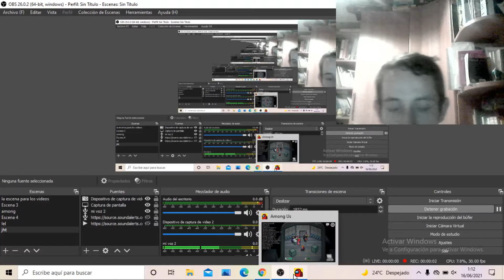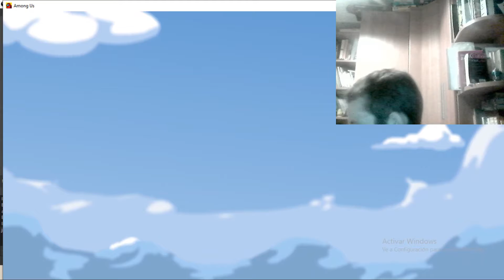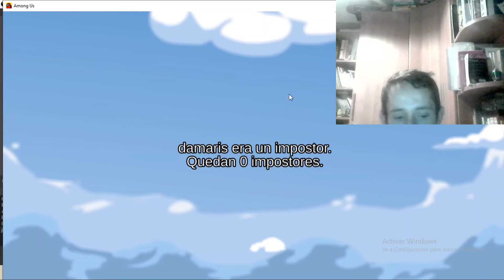MAS JUGADORES, NUEVOS COLORES Y DISEÑOS - AMONG US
ENLACES DE SUBS, CANAL SECUNDARIO Y TWITCH A CONTINUACIÓN